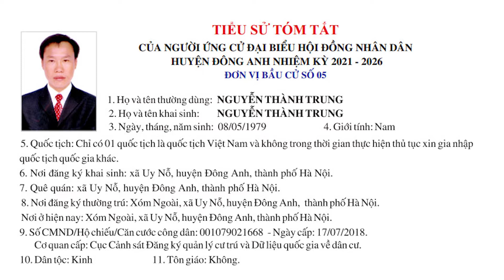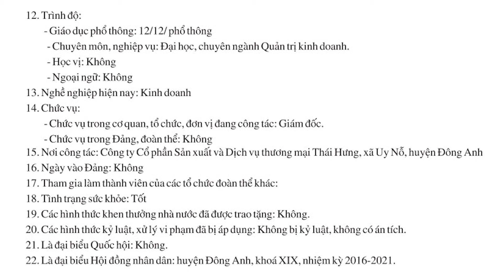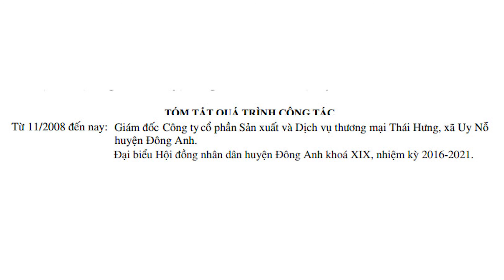Tiểu sử tóm tắt của ông Nguyễn Thành Trung ứng cử đại biểu HĐND huyện Đông Anh nhiệm kỳ 2021 - 2026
7. Tiểu sử tóm tắt của ông Nguyễn Thành Trung ứng cử đại biểu HĐND huyện Đông Anh nhiệm kỳ 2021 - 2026_thuộc đơn vị bầu cử số 5